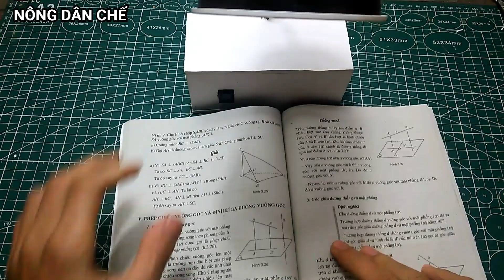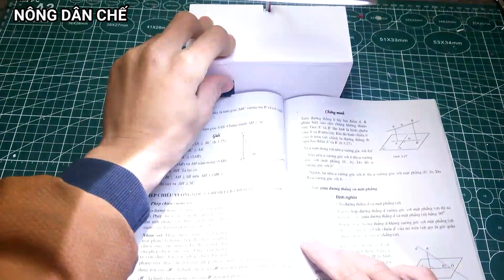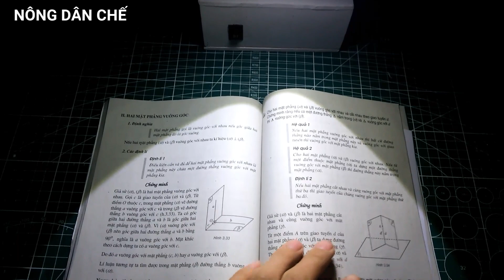Làm đèn học từ fomex và hộp mì tôm đơn giản